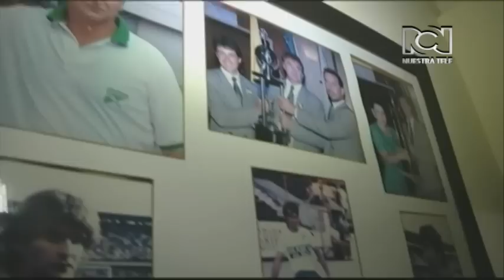Conozca a Fernando “El Pecoso” Castro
“Muchos dicen que soy malgeniado, para otros soy grosero. Los que no me conocen histérico. Pero ese no soy yo, soy el Abuelo Pecoso”: Fernando “El Pecoso” Castro, Director Técnico del Atlético Huila.

Este goce de hoy se debe al esfuerzo de ayer y a las luchas libradas. Sus inicios no fueron fáciles. Mayor de siete hijos, tuvo que mezclar el fútbol con el trabajo. Mecánica automotriz su obligación, el fútbol la pasión.